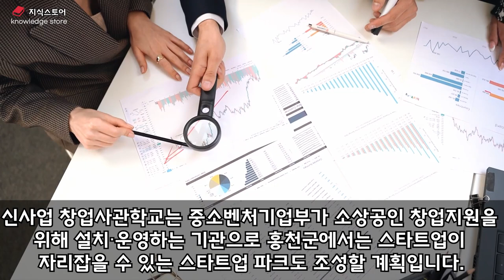홍천 앞으로 이것 으로 서울생활권 됩니다강원도 홍천군 입지분석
홍천 앞으로 이것 으로 서울생활권 됩니다
강원도 홍천군 입지분석

강원도 홍천군 개발호재, 입지분석 및 부동산전망

서울생활권이되는 강원도의 조용한 도시 홍천의 미래. 여러분은 어떻게생각하시나요?

여러분은 어떻게생각하시나요?